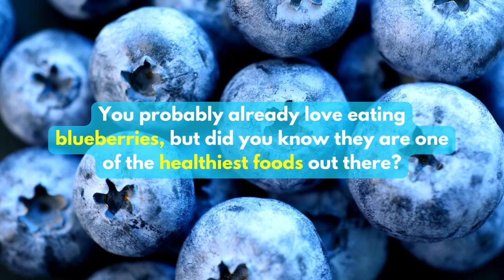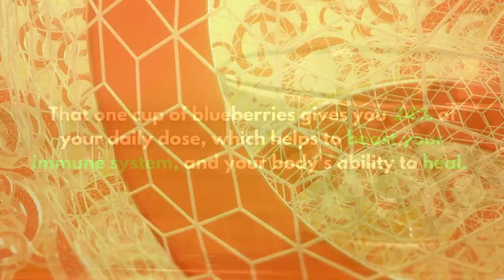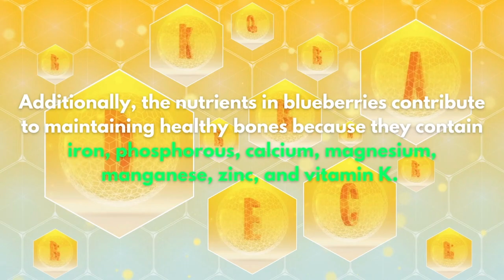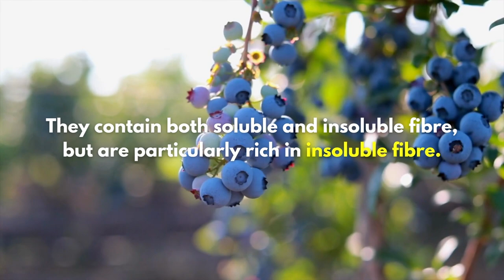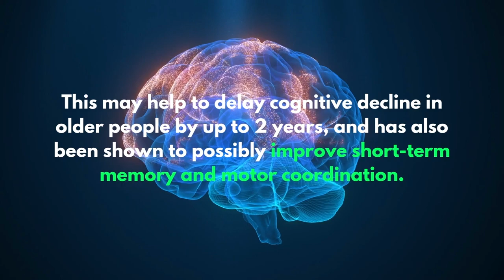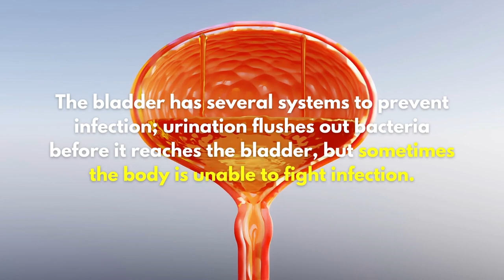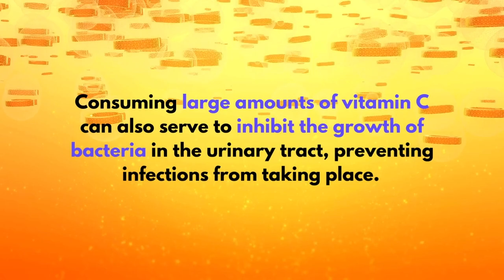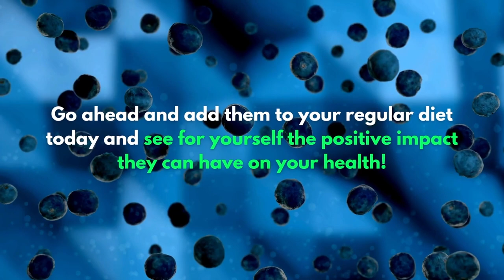10 Reasons to Eat Blueberries: This Superfood is Your Body's Best Friend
Superfruit alert! These small but mighty berries are packed with good-for-you nutrients that can help heart health, bone strength, skin health, blood pressure, diabetes management, cancer prevention, and mental health. Discover in depth 10 reasons to add blueberries to your daily diet in this informative video.